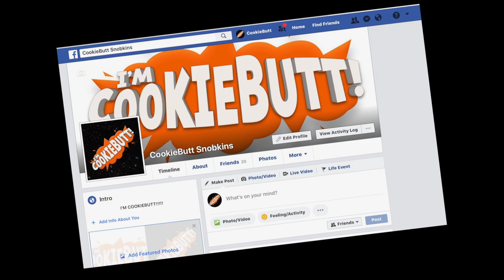Welcome to My Channel!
Hi!!! I'm CookieButt! Thanks for stopping by. I hope you'll stick around and check out some of my videos! That'd be super!

CookieButt’s Storytime!